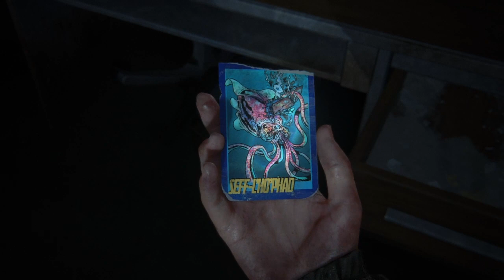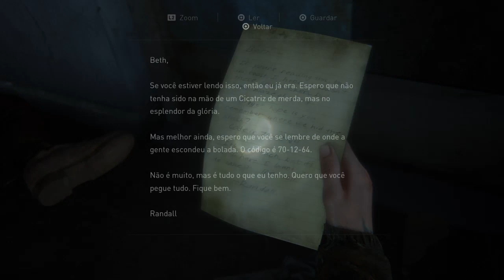The Last of Us parte II - Episódio 33